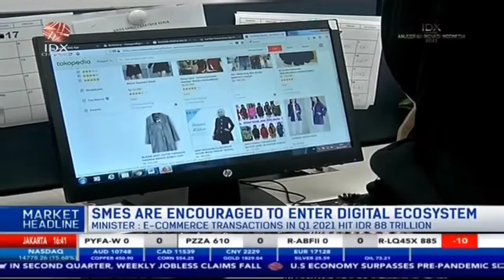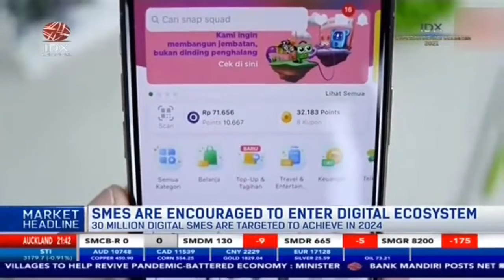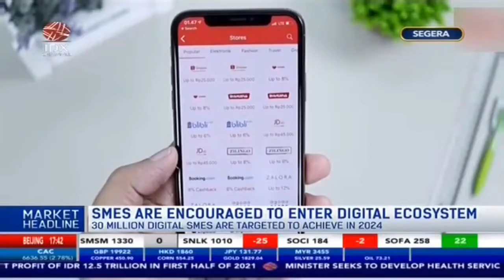SMES Are Encouraged to Enter Digital Ecosystem